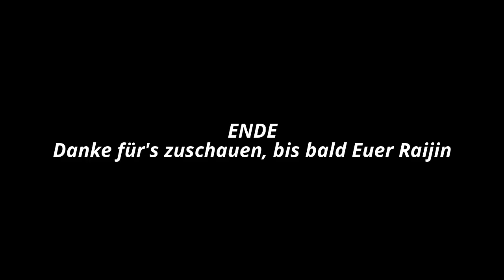Let's Play War Thunder RB Gameplay & German Commentarys AC IV Thunderbolt Premium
WW II Thunderbolt Premium Panzer im Realistischen Ground Forces Gefecht.